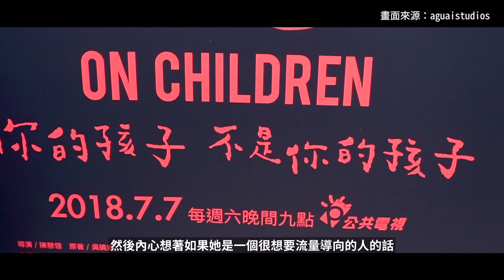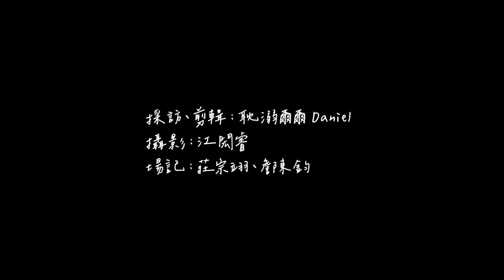入戲的人：吳曉樂｜彰化高中擎崗校刊社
專訪吳曉樂的逐字稿甫整理完畢，台積電青年文學獎的臉書隨即更新一則貼文：【2023 台積電文學專刊】 葉儀萱／寫作的慾望與自由——專訪作家吳曉樂 （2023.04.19，5:20 PM。）如此戲劇性的劇本並未出現在我的意料之內，卻可能是吳曉樂無心插柳的安排。 前後答應兩個學生的專訪邀請，似乎必然有其火花。

這真是太有趣了。